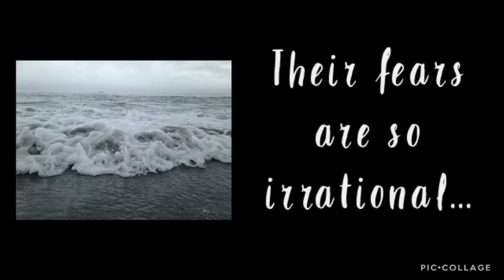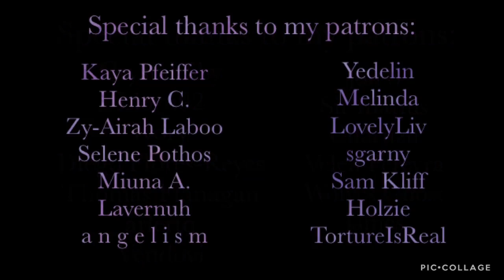We’re Not All Bad | ASMR | Loralie Rosemary (OC) x Listener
As you admire the scenery of your new town, a young girl approaches you and speaks of the rumors surrounding the sea.

Next: Holiday Special Day Two!

Characters created and owned by Insomniac Productions

Special Thanks to my Current Patrons:

Crystal Shy
Lioru92
Ivory
Diego Flores-Reyes
Thomas Flanagan
arlertq
Vendovi
Jon S
Sir Inarius
Charuzu
Velen Pereyra
Wolves Ghost
James
Kaya Pfeiffer
Henry C.
Zy-Airah Laboo
Selene Pothos
Miuna A.
Lavernuh
a n g e l i s m
Yedelin
Melinda
LovelyLiv
sgarny
Sam Kliff
Holzie
TortureIsReal
Ciclepop2020
lillie perry
Montana